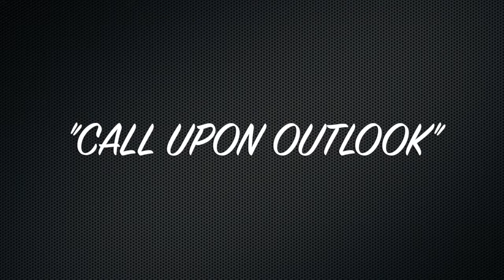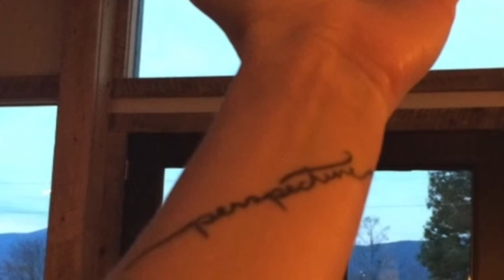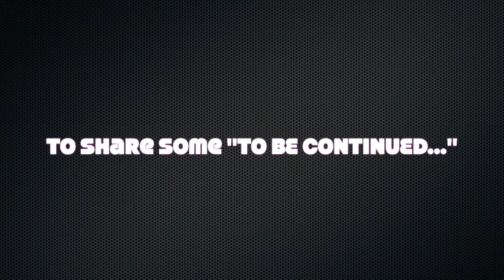"Call Upon Outlook" Music Video